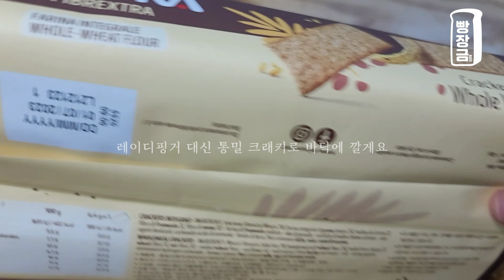나만 알고싶은 😋 노오븐 다이어트 티라미수 만들기 Diet tiramisu recipe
안녕하세요 빵장금이에요
오늘은 티라미수를 만들었어요

먹고 기운내기 좋은 티라미수
통밀 크래커와 설탕대체제로 당을 낮췄어요

아무리 다이어트를 해도 맛은 포기 못하죠🙂

재료

60g 2샷 에스프레소
30g 물
13g 에리스리톨 스테비아
40g 통밀크래커

2 노른자
8g  에리스리톨 스테비아
3g  옥수수전분
70g 우유

200g 마스카포네 치즈
100g 생크림
30g 에리스리톨 스테비아
무가당 코코아파우더 적당량

Ingredients

60g 2shot espresso
30g water
13g erythritol stevia
40g whole wheat crackers

2 egg yolk
8g erythritol stevia
3g cornstarch
70g milk

200g mascarpone
100g fresh cream
30g erythritol stevia
cocoapowder

👉에스프레소 대신 인스턴트커피로 대체 하셔도 되요~